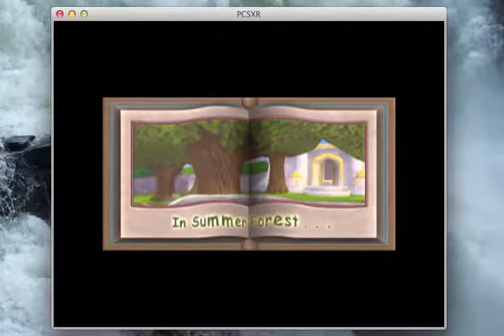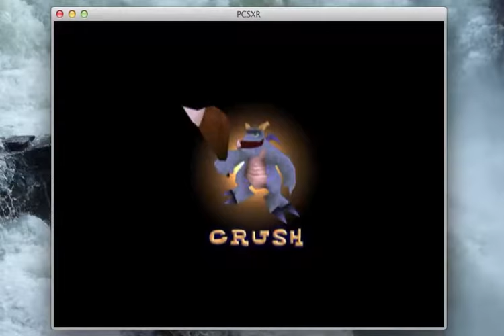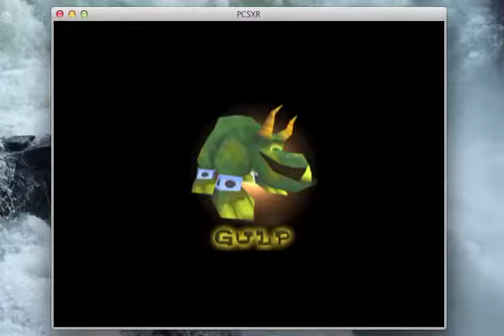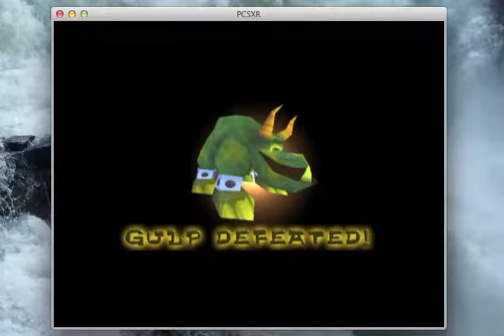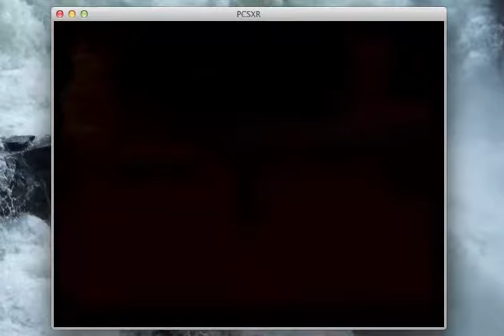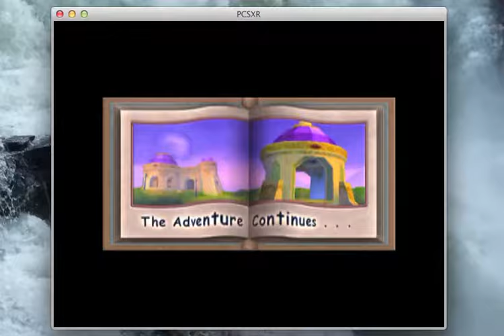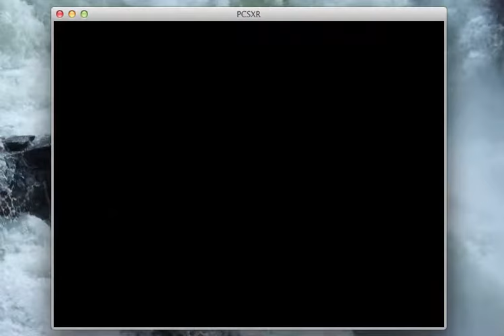Spyro 2 Any% in 15:08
Way improvable... but a PB. I'd have to say this is my favorite Spyro category, as well as the category that got me inspired and start getting into glitching and speedrunning. It's fitting that it's my first uploaded video.

This time currently puts me in 62nd place for this category.